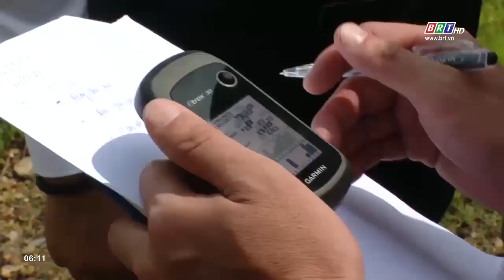Sở TN-MT khảo sát khu vực dự kiến khai thác vật liệu xây dựng phục vụ cao tốc Biên Hòa- Vũng Tàu